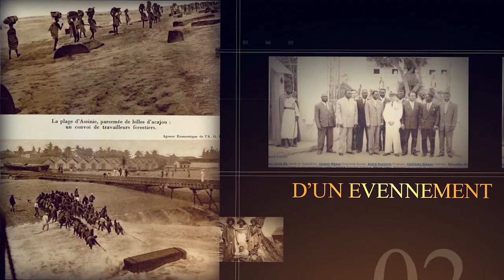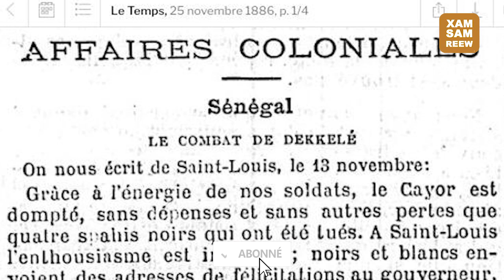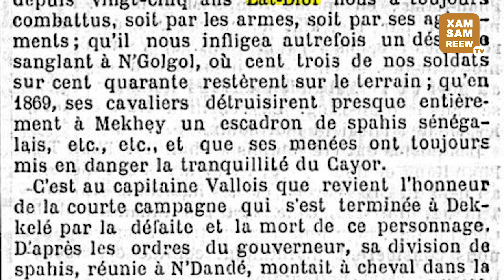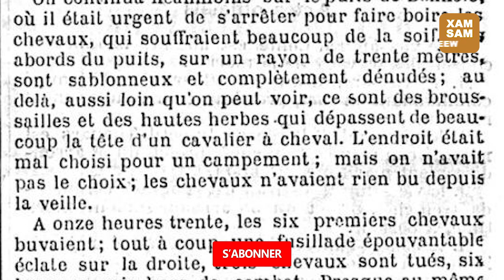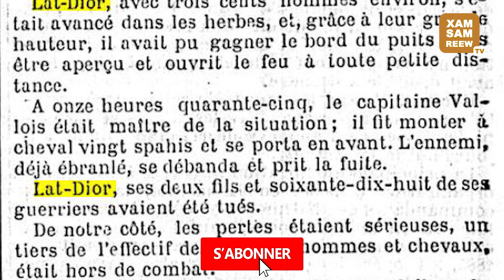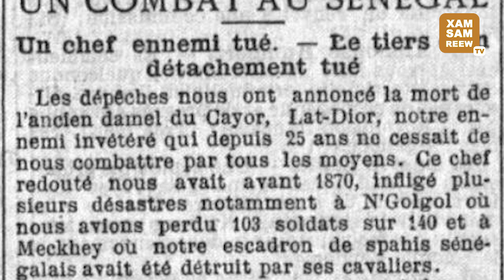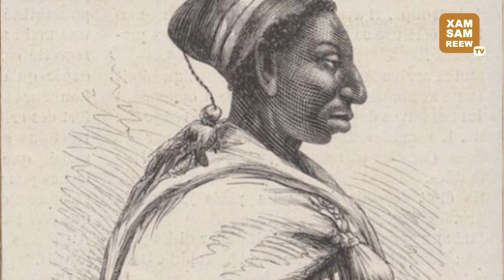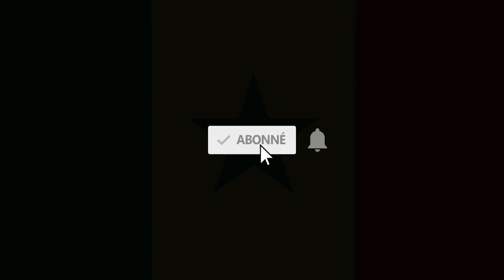LA BATAILLE de DEXËLE Épisode 3